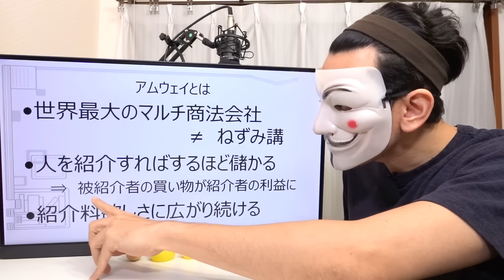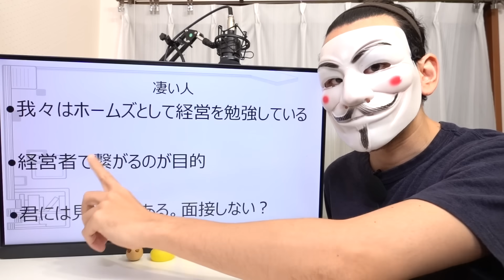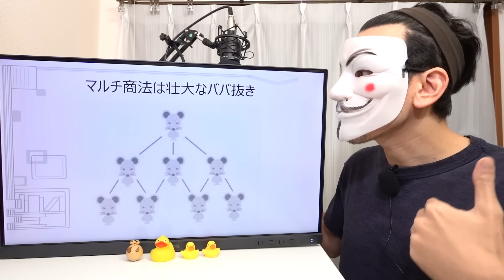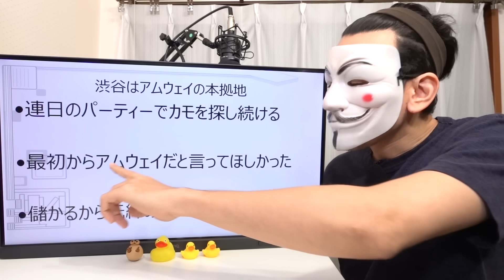【Amway】アムウェイに勧誘されて迷った話【マルチ商法】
【撮影機材】
正面カメラ　⇒